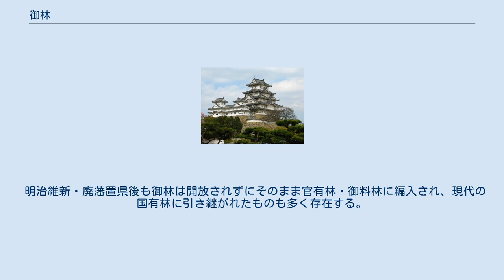御林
御林（おはやし）は、江戸時代の幕藩体制の下で領主の管理下に属した山林のこと。
 「御林」は、本来江戸幕府の勘定奉行あるいは御林奉行の管理下にあった幕府直轄の山林（公儀林）を指すが、諸藩にも同様の山林があり、こうした山林も広義の「御林」に含まれる。
もっとも、諸藩の山林では「御林」の呼称を避ける傾向があった。
 諸藩の御林については以下の名称が用いられていた。
 こうした山林は林業的な観点から御林として設定されるものと、治山・治水・防風・防砂のなどの観点から御林として設定されるものがあった。
また、寺社の境内林や古代から禁裏御料として続いた山国郷（旧山国杣・山国荘）も御林に準じた存在であった。
 当初、幕府や藩は山林を保護するよりも、城などの材料としての材木を確保するために山林の木々を伐採して荒廃させてしまう傾向が強かった。
だが、17世紀中期の寛文年間を境として、こうした森林資源の確保と恒久的な維持の必要性から、山間部を中心に御林の設定が進められるようになった。
特に江戸幕府が飛騨高山藩主の金森氏を移封させてまで御領として確保した飛騨国や天城山・椎葉山、尾張藩領であった木曽谷など地域全体が御林に指定された地域もあった。
 御林には幕府や藩から代官や役人が派遣されて管理が行われ、領主が必要とする材木の確保や藩財政に資するための売却のために伐採されたが、災害などの特別な事態に際しては領民のための材木伐採・払下げなどが行われることもあった。
18世紀に入ると植林などの人工造林なども行われ、伐採によって御林が荒廃することを防止する作業が行われた他、領主権力をもって御林を拡張・囲い込みして面積を増やすことも行われた。
現地に住む領民に対しては、下草銭（したくさせん）と呼ばれる小物成や、それに類した冥加・運上を納めることで下草・枯枝・倒木などの採集を認める場合もあり、また御林の保護育成の実務を委託された村では作業と引換に無償の採集が認められる場合もあったが、その一方で御林の木を1本伐採しただけでも、死罪・獄門が科せられる場合もあるなど、御林の伐採はもちろんのこと立入るだけでも厳罰に処されることもあった。
 明治維新・廃藩置県後も御林は開放されずにそのまま官有林・御料林に編入され、現代の国有林に引き継がれたものも多く存在する。
 ^ 所『日本史大事典』